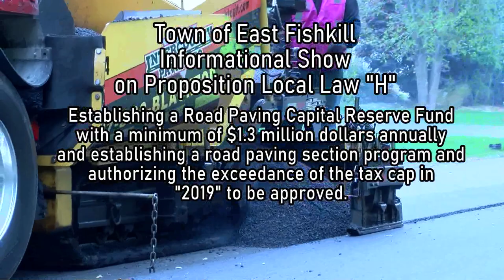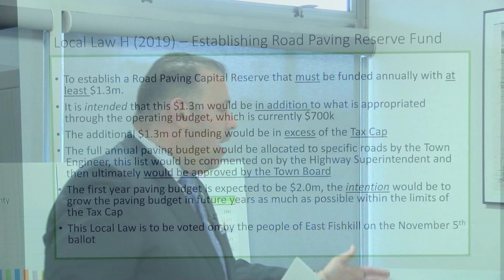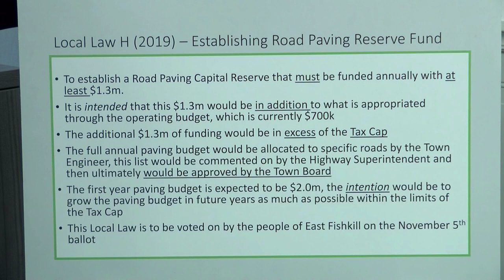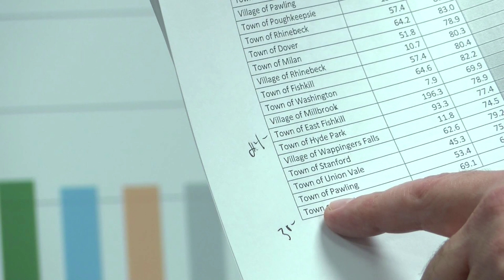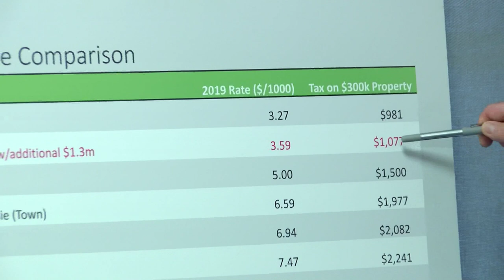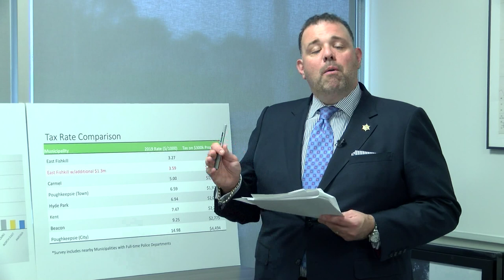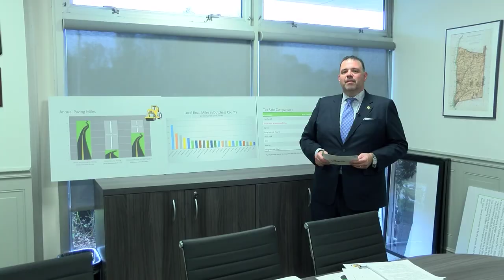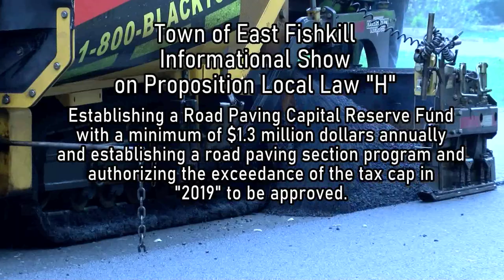Informational Show on Proposition "H" regarding Paving